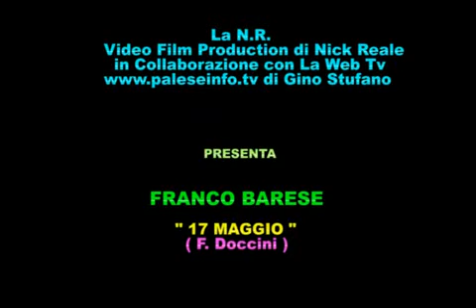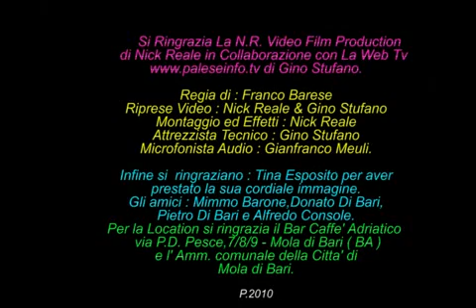FRANCO BARESE - 17 MAGGIO